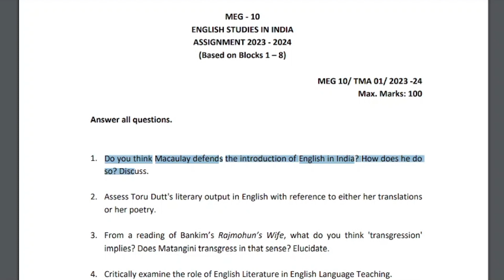MEG 10 ignou mba solved assignment 2024 download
MEG 10 ignou MA English solved assignment 2024,ignou MA English solved assignment 2024

FOR SOLVED ASSIGNMENT WHATSAPP whatsapp

MEG010SolvedAssignment10 24English
MEG010SolvedAssignment10 23-24
MEG010Assignment10 24
MEG010SolvedAssignment10 24-25
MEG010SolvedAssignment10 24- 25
MEG10SolvedAssignment10 24
MEG10SolvedAssignment10 23-24
IGNOUMEG010SolvedAssignment10 23-24English
MEG010SolvedAssignment10 23-24English
MEG010Assignment10 23-24English